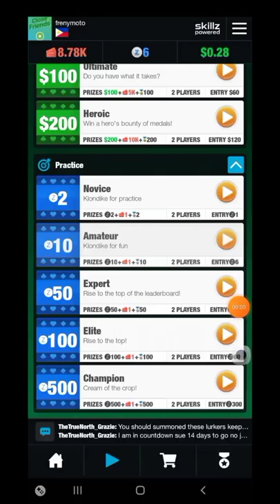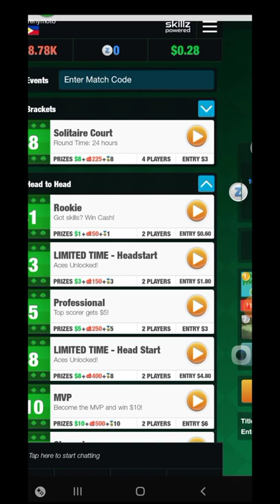I won 10z just playing solitaire part12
Hirap na ko maakaangat ng level ngaun sa solitaire pero gingwa ko na lang talaga libangan...